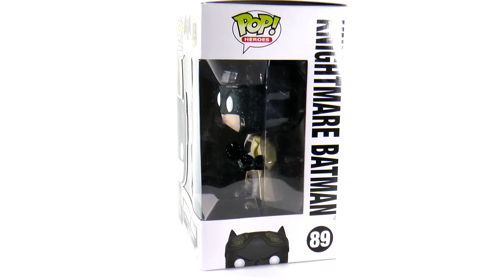Knightmare Batman 89 - Funko Pop! Heroes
Présentation du Pop! Batman cauchemar du film Batman v Superman!

Au plaisir,

- Cédric du Fringe Channel